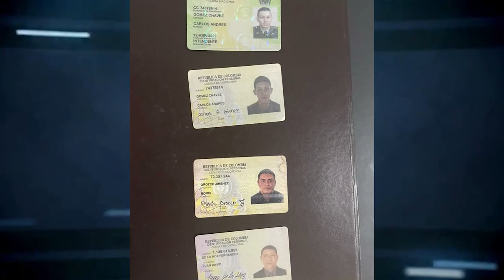A LA CÁRCEL EXPOLICÍAS EXTORSIONADORES